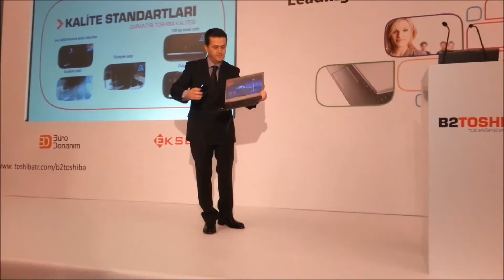Toshiba Notebooklar Sağlamlık Testinde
TNB Bilgisayar Genel Müdürü Aytaç Biter Toshiba Bilgisayarların Sağlamlığını Test Ediyor.